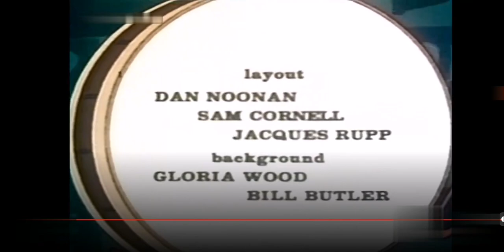I 3 Marmittoni (The New 3 Stooges) - I Marmittoni Nella Legione Straniera [ITA]